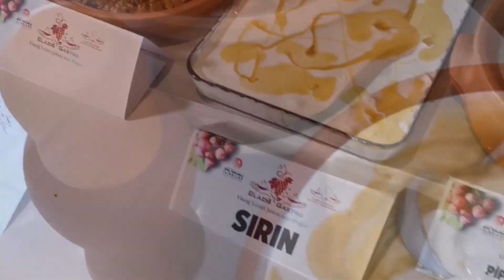Elazığ Harput Mutfağı